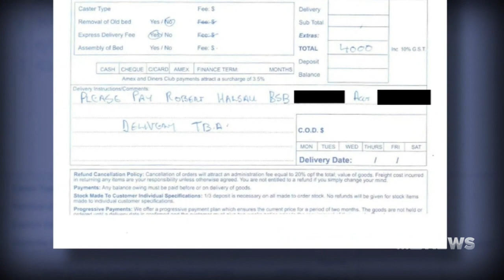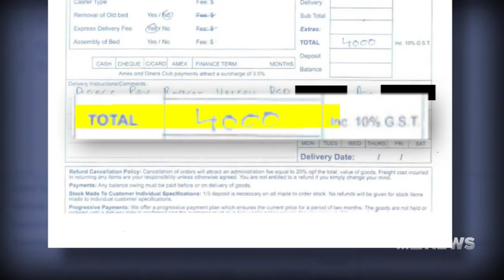Former AFL player Geoff Ablett denies taking $330,000 bribes | Nine News Australia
Two time premiership player for Hawthorn Geoff Ablett accused of accepting $330,000 from property developer John Woodman to get rid of CEO at Casey Council.